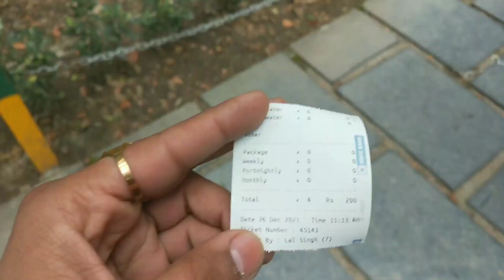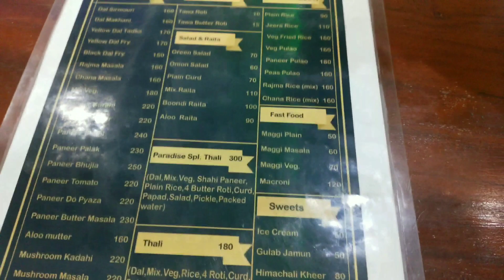Live Snowfall In Manali Today 😍😍 !! Van Vihar, Mall Road Manali 💥💥!! Back to Home !!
live snowfall in manali today 2021
manali snowfall
atal tunnel